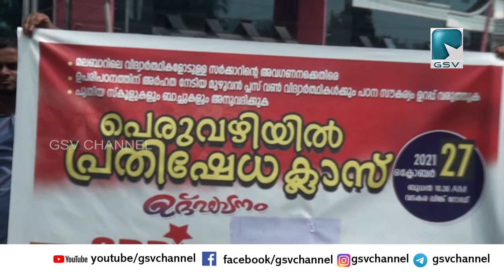SDPI വടകര മണ്ഡലം കമ്മിറ്റിയുടെ നേതൃത്വത്തിൽ പെരുവഴിയിൽ പ്രധിഷേധ ക്ലാസ് സംഘടിപ്പിച്ചു